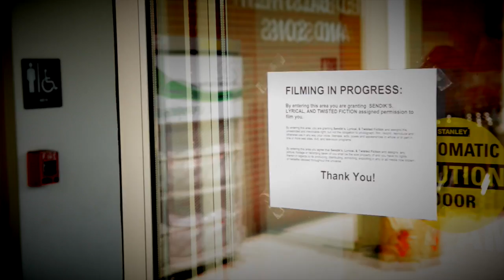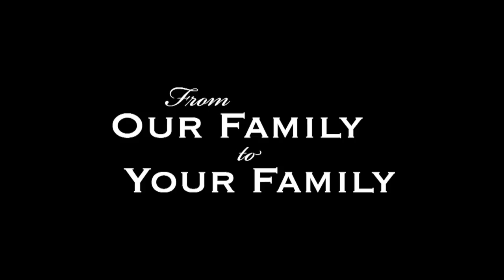Behind the Scenes Video: Sendik's Trusted, Local Grocer Campaign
You've seen the commercial -- you know, the one with the catchy Italian opera song -- now see the behind the scenes footage and get a sneak peek at the stories still to come.